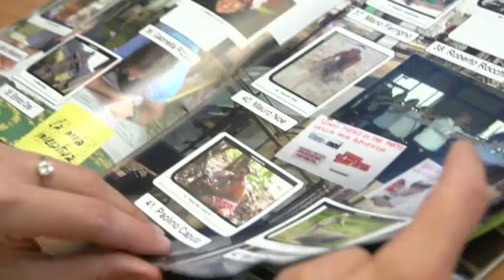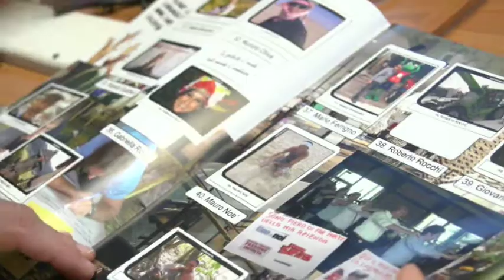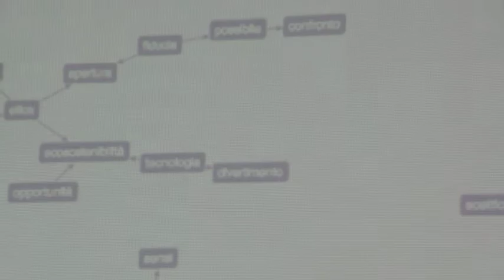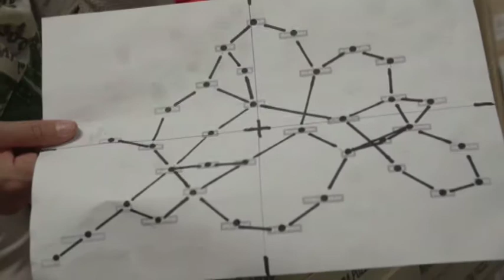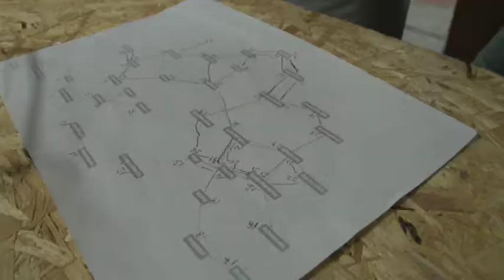Ettore Favini, Condividere è connettere, E-STRAORDINARIO per Bricocenter, 2012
Un progetto di Ettore Favini per Bricocenter nell'ambito di E-straordinario, a cura di Marcello Smarrelli.
Un video di Anton Giulio Onofri